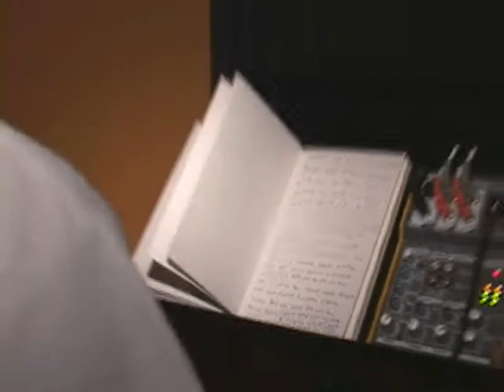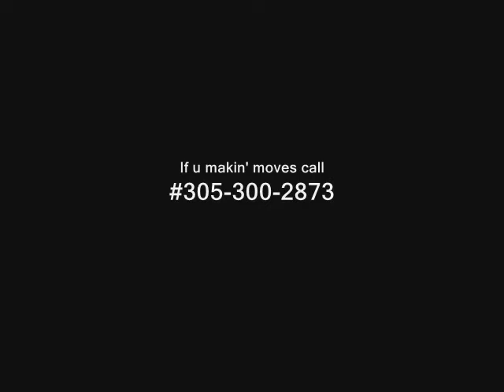RAMZEZ Da RULER pt 1